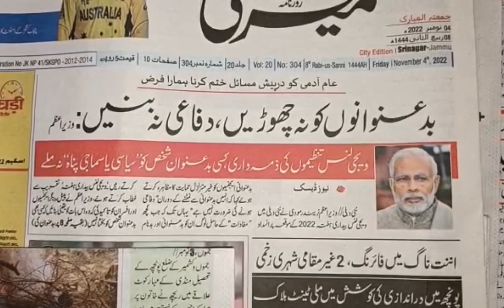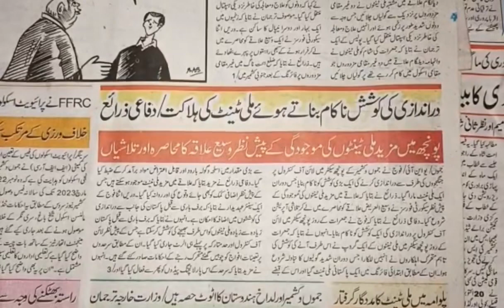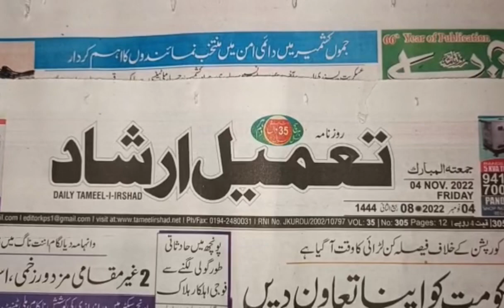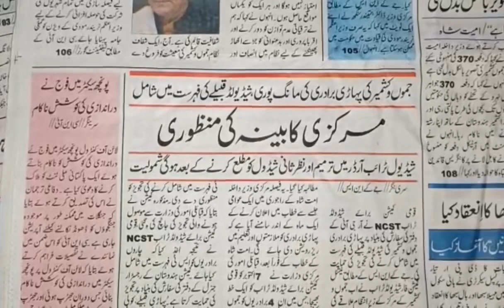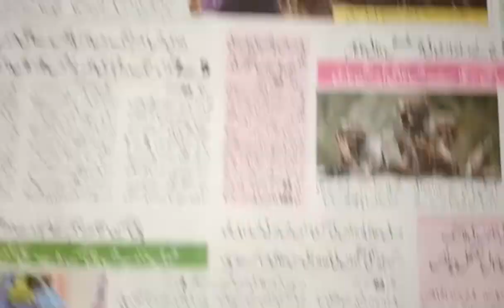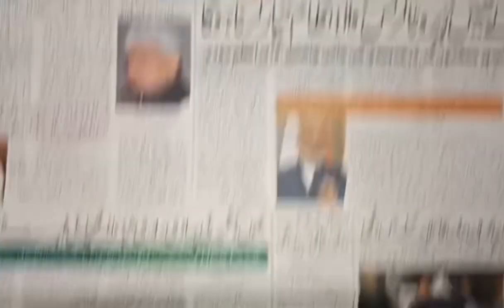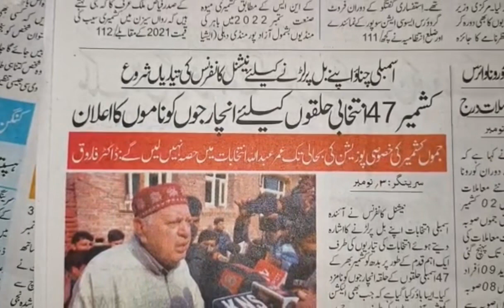Today’s Headlines: 04 November 22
1. NCST supports proposal to include J&K’s Pahari community in ST list
2. For first time B2V has 21 clear deliverables and targets; 15 to 20 lakh citizens to be involved
3. JKRTC launches bus service from Shopian to Anantnag